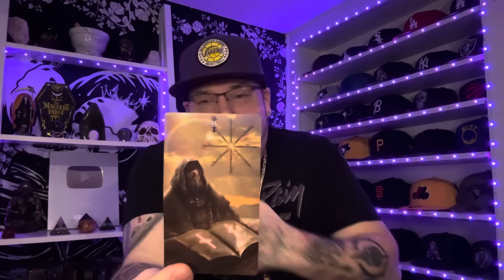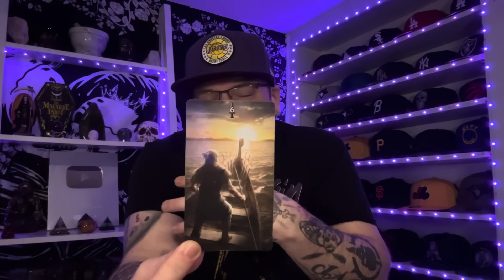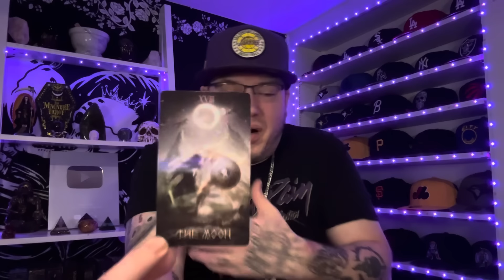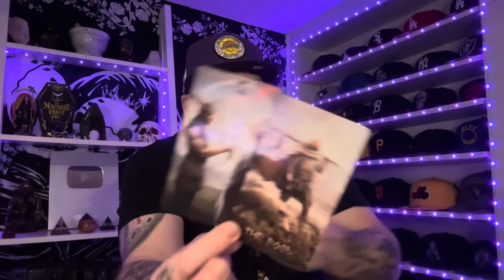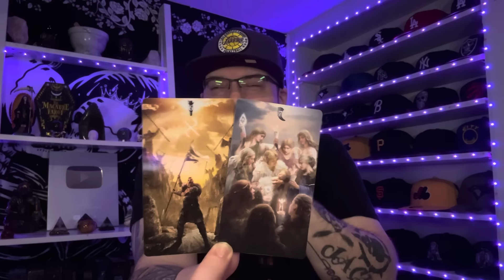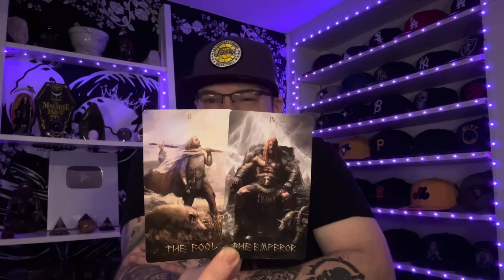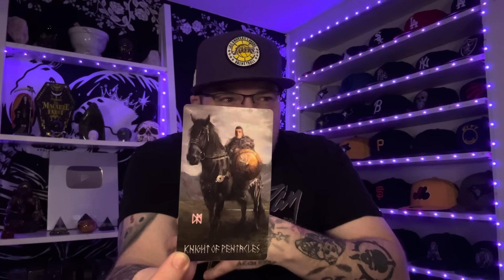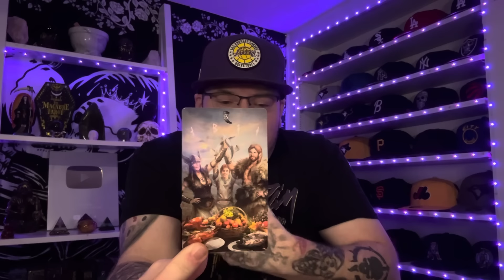LEO ♌️ “They never saw you coming… 🔥❤️🔥” March Tarot love reading